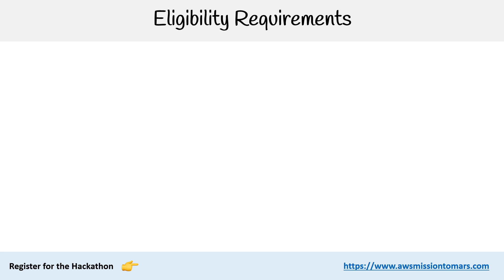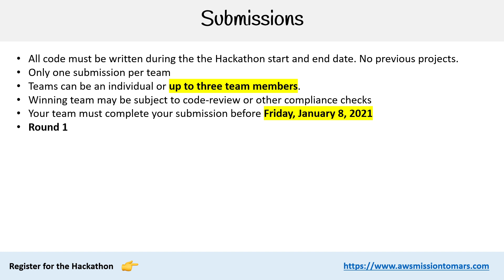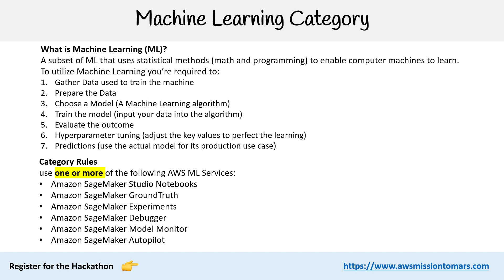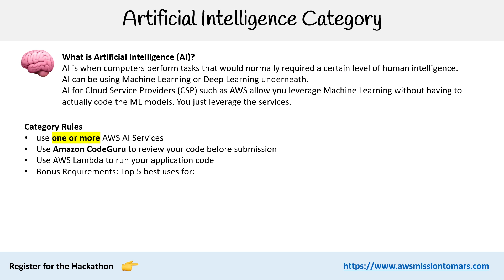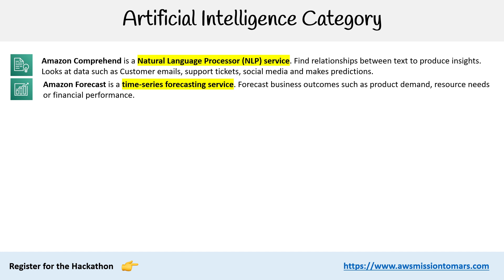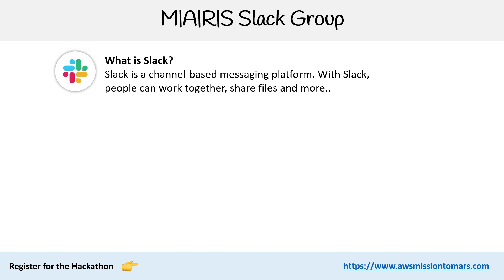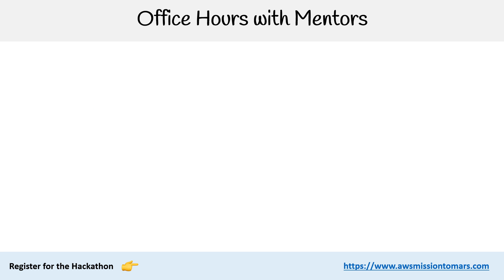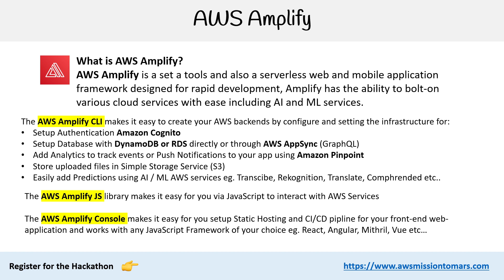The Fast Track to the AWS Mission to M|A|R|S Hackathon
This is explains everything you need to know to participate in AWS official hackathon